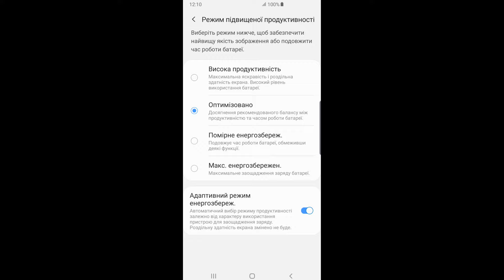Galaxy S10: Як увімкнути Адаптивний режим енергозбереження